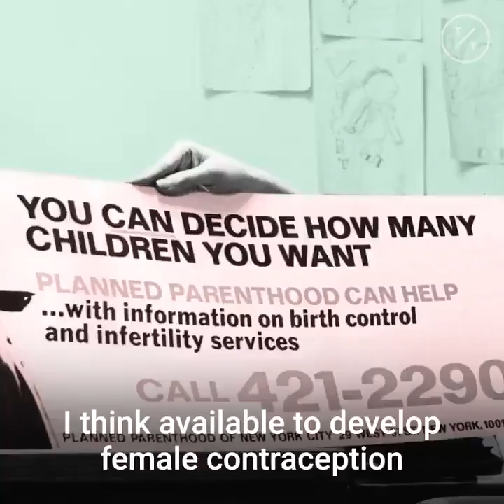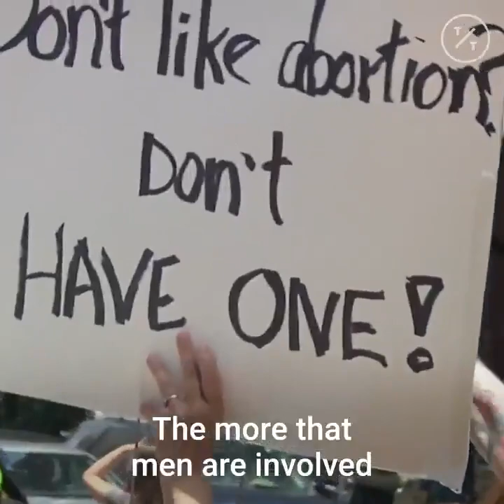Male Birth Control Is Coming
"Family planning is a shared responsibility." Male contraception is coming. James Sailer of the Population Council explains the challenge — and the opportunity. (Source: Bloomberg TicToc)